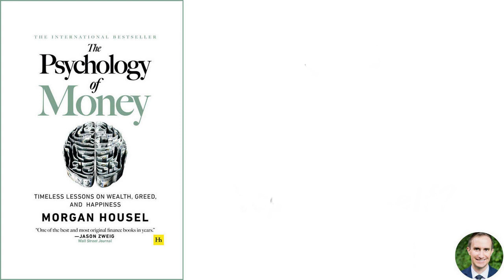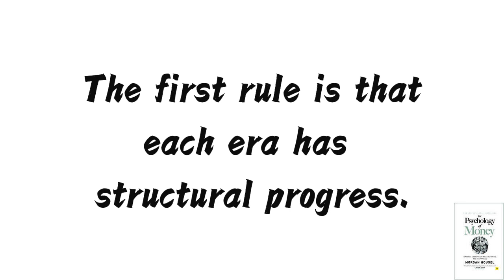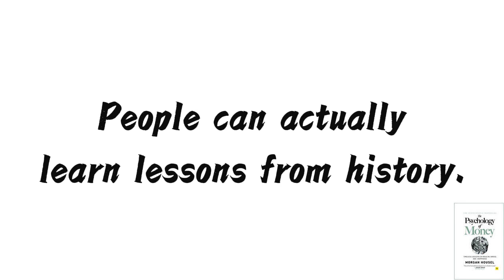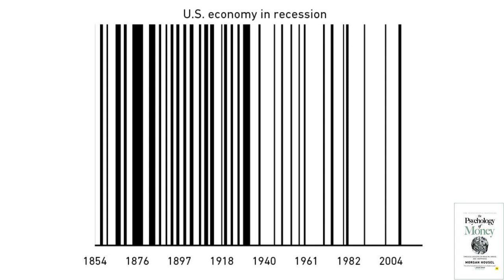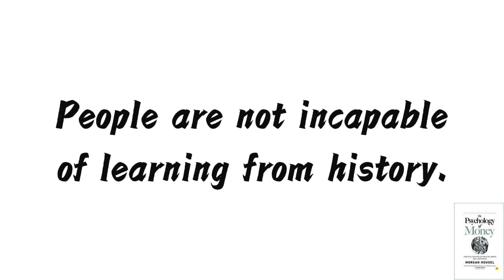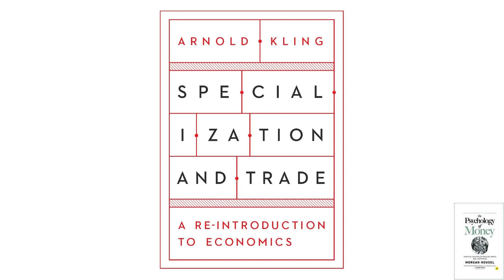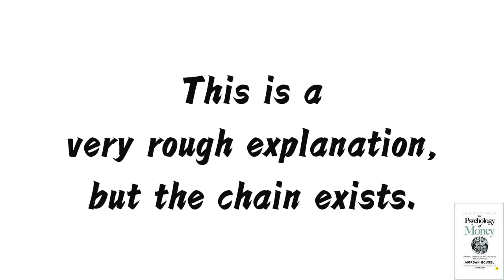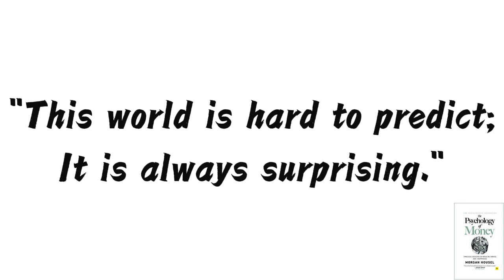The Psychology of Money | Morgan Housel |#5 Summary | Will History Repeat Itself?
This is the fifth part of the interpretation (summary)of 'The Psychology of Money(by Morgan Housel )'
this video primarily has three key points：
1.History has structural progress, and each era is new.
2.People change history after learning from it, making the previous lesson ineffective.
3.The chain of historical events is full of contingency.

So, how can history repeat, and how can we predict the future from history?

00:00:00 Introduction
00:01:59 History is determined by unexpected events..
00:02:49 Each era has structural progress.
00:04:41 People can actually learn lessons from history,.
00:09:52 History has the effect of a chain reaction.
00:11:11 Summary.